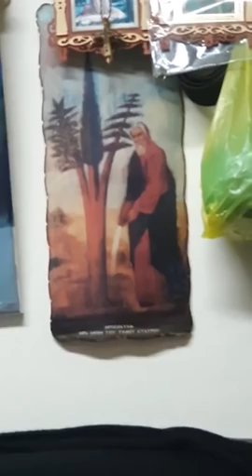ΜΗΤΕΡΑ ΧΡΙΣΤΟΦΟΡΑ - Διηγήσεις Από την Παλαιά Διαθήκη!